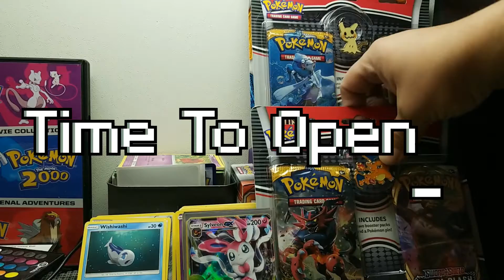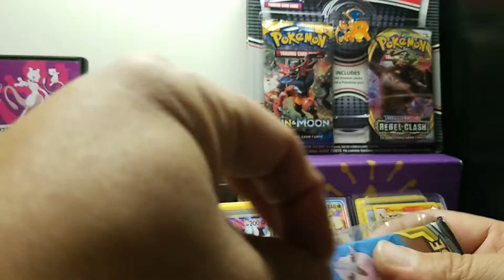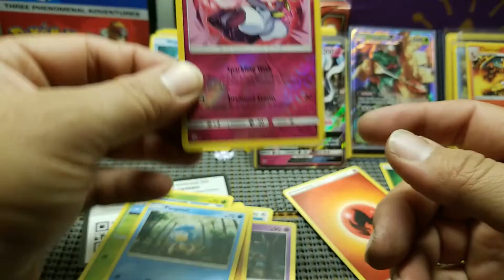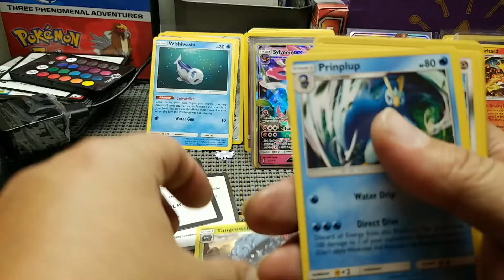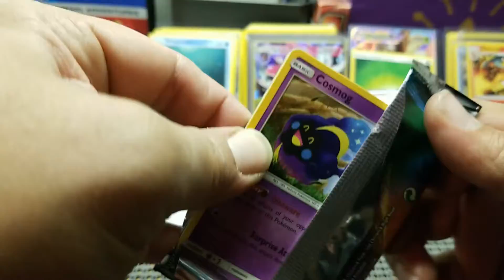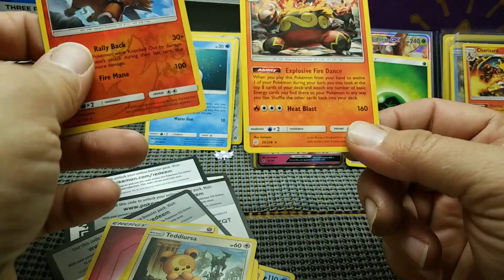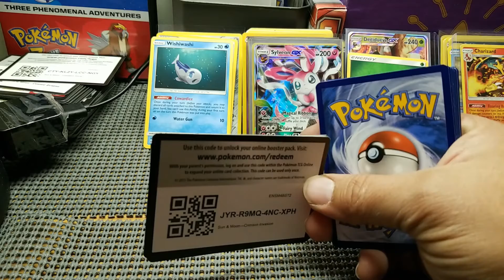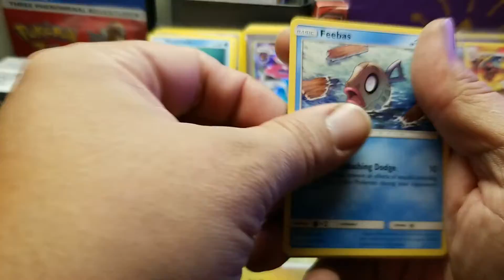Huge Pokemon Card Opening!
Huge Pokemon card opening , One of my 1st videos!
send me some love or to order cards